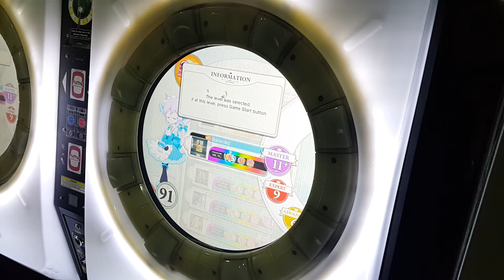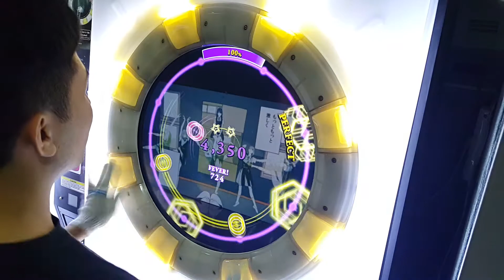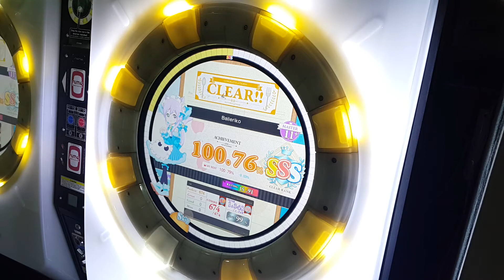[Maimai] バレリーコ (MASTER/11+) All PERFECT (AP)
バレリーコ / Balleriko